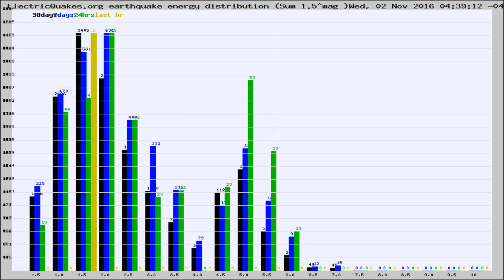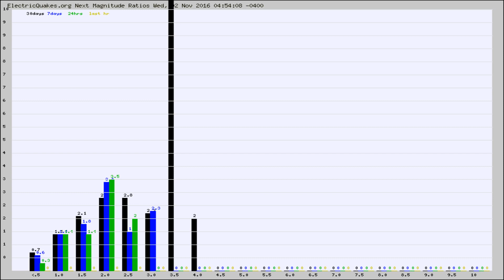Todays_Hourly_World_Earthquake_Statistics_from_ElectricQuakes.org_11-02-16+05:02:01